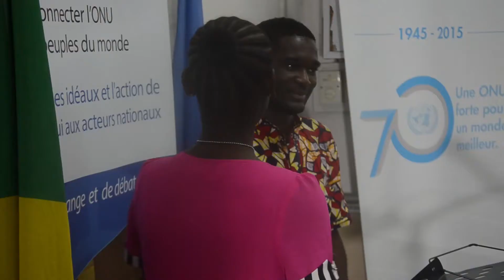ÉLOQUENTS POUR PRÉVENIR LE GÉNOCIDE - LES CANDIDATS 1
Ils sont tous âgés de moins de 20 ans, ils n'ont jamais vécu un génocide, ils n'en connaissent pas les atrocités. Pourtant ils vont se servir de l'arme puissante des génocidaires, la parole, non pas pour semer la haine, mais pour sensibiliser et éviter que les mêmes causes, ne conduisent aux mêmes effets.